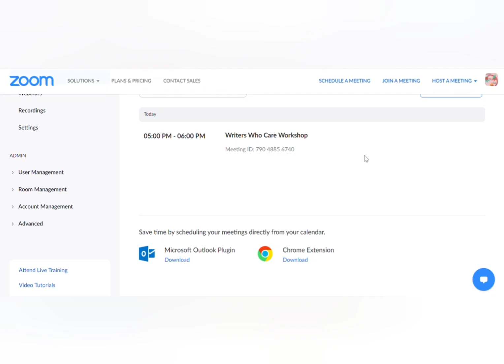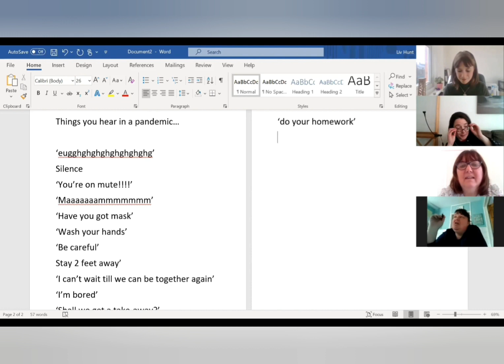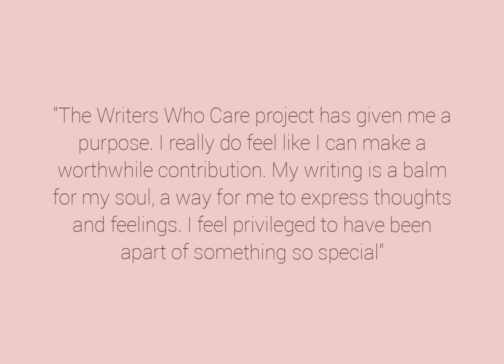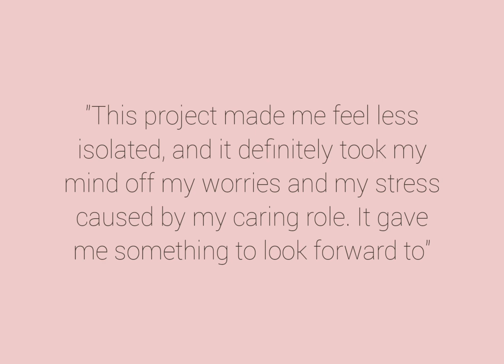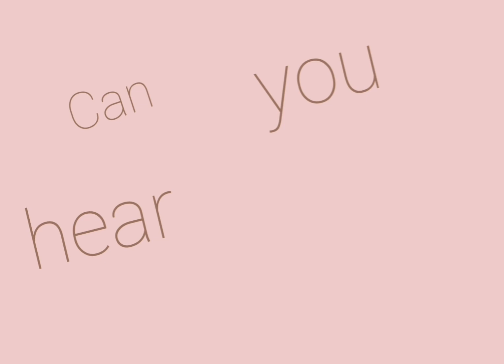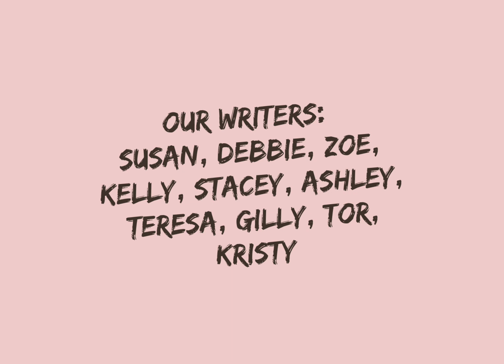Woven Nest - Writers Who Care Digital Story 1